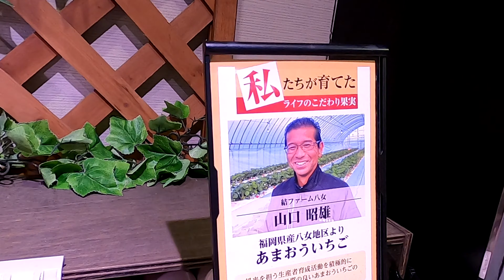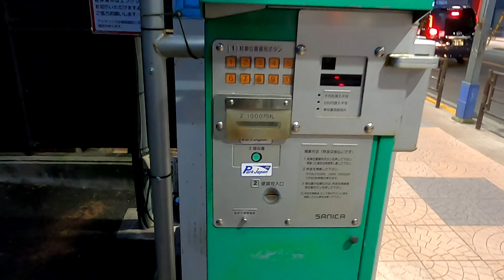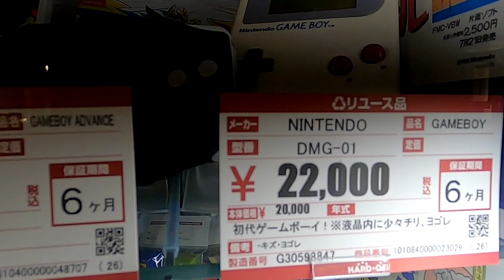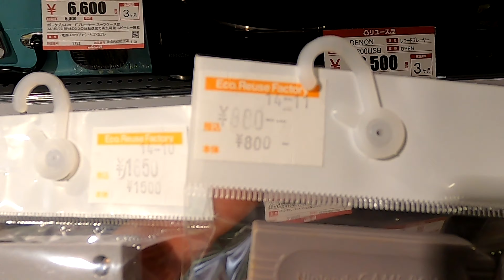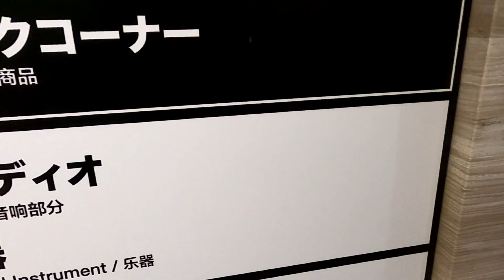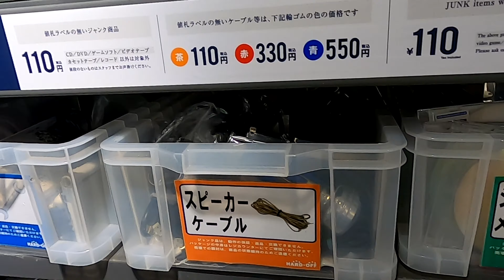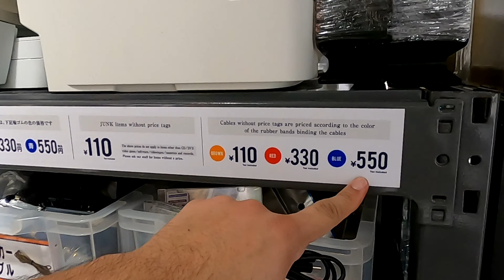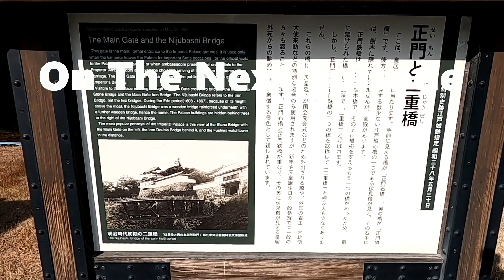Japanese Super Market, Taking The Bus in Tokyo, Thrift Store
Japanese super market
Taking the bus
Hard goods thrift store